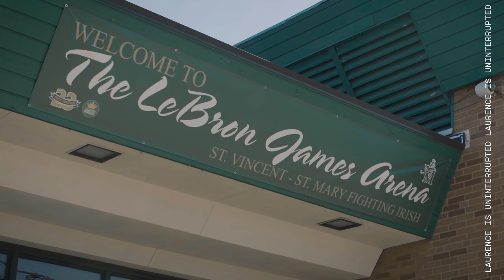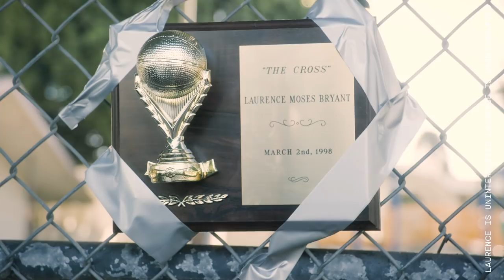LeBron James Who? | Crossover: The Story of Laurence Moses Bryant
We all know LeBron James, but have you heard of Larry Moses Bryant? Meet the Akron local who is the self-proclaimed "Kingslayer" and a legend in his own mind.

Starring Lamorne Morris.